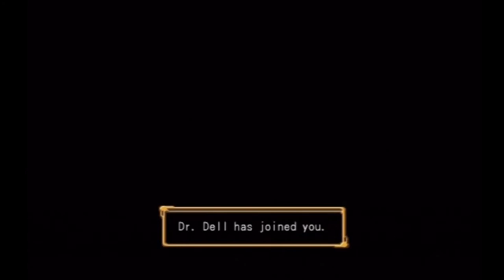Let's Play... Dark Chronicle (Cloud 2) #22 A LIN IN TROUBLE!! (Gameplay / Walkthrough)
Hello there Ladies and Gentlemen! Welcome to another full Let's Play! Dark Cloud is gone, the sequel is next, time to beast this bad boy out! Poor Lin has seen better days! Hopefully we can make her feel much better!

Poll Link (If you want to vote what I play next!)

I am a new-comer (well it's been 2 years but it still all feels new to me!) to YouTube and will be playing many lets plays through my time on here. I am really passionate about gaming and hope you will enjoy watching me play and listening to my commentary as I game! Also if you have any comments on how I can make my videos better then feel free to drop some comments on anything you wish :) Another note, if you see that I have messed up or left anything odd in, just drop a comment and let me know! Many thanks guys :)

In this video you can expect to see:
How to Dark Chronicle / Cloud 2
How to Sword
How to Beat up a good old clown